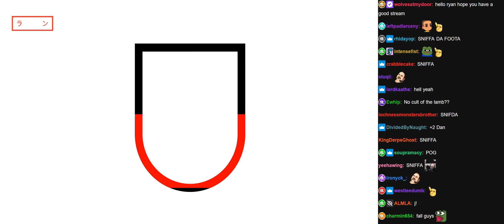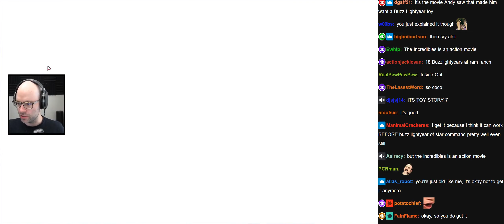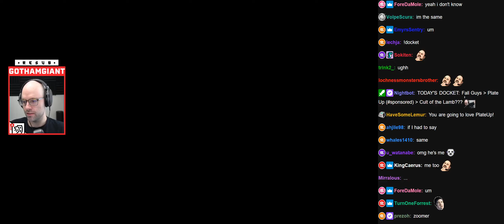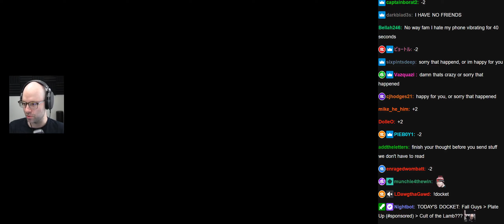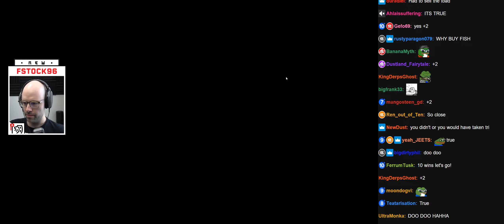Northernlion Highlights 08-04-2022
To view on Twitch, insert timestamps into HERE}
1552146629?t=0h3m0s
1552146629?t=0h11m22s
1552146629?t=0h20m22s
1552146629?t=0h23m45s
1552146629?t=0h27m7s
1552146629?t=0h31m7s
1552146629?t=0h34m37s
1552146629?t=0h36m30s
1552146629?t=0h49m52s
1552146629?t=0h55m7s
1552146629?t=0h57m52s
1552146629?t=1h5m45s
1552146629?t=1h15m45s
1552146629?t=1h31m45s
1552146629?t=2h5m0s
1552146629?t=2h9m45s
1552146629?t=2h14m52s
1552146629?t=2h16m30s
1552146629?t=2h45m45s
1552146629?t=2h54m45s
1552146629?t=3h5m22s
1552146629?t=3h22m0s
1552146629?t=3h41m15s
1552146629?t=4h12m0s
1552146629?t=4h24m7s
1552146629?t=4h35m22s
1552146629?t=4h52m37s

15s
Top 10